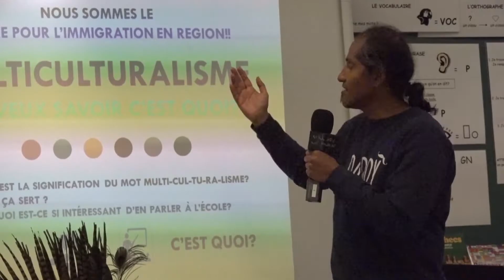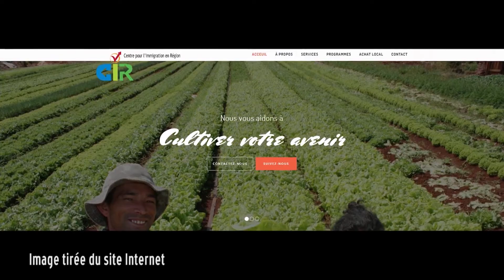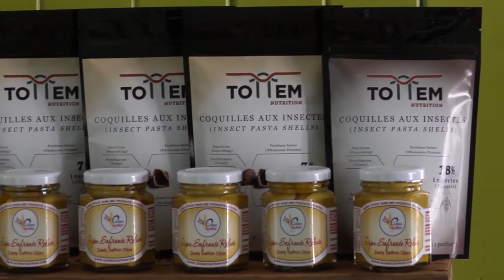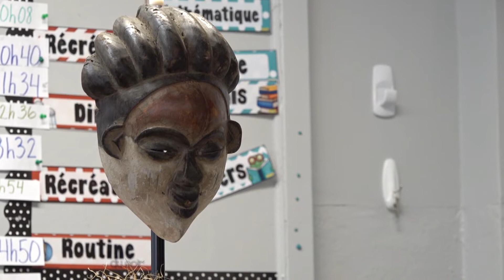Scolaire le monde Saison 14 Émission 13 Atelier multiculturelles Ballon chasseur Champigra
16 Octobre 2019 – Journée multiculturelle à l’école alternative " L'envol du colibri" (École primaire Saint-Julien à Lachute)/ Journée d'échanges culturels à travers des ateliers créatifs pour enfants.
La journée thématique sur le multiculturalisme et son importance dans la société québécoise a été très bien reçue par la direction de l’école Saint-Julien, le personnel enseignant, ainsi que le comité de parents bénévoles du programme alternatif qui s’impliquent comme co-éducateurs. Il y eu huit ateliers donnés par des personnes ressources issues des communautés culturelles. Une vingtaine de parents bénévoles étaient en soutien aux animateurs pour la gestion de classe, au besoin, afin de permettre un bon déroulement des ateliers. Nous avons offert une conférence d’une heure dans chaque classe quelques jours avant l’événement afin de bien préparer les enfants et se donner l’occasion de sensibiliser les jeunes aux enjeux de l’immigration et aux bénéfices des échanges culturelles.  Le CIR a donc élaboré un atelier éducatif et participatif pour discuter avec les enfants sur le multiculturalisme, son importance dans la société actuelle, la notion  du respect des autres et des différences, l’ouverture d’esprit face aux différentes traditions et coutumes, etc.  Nous avons également discuté des valeurs de notre société québécoise et de comment nous avons accueilli et intégré d’autres cultures dans l’histoire de notre pays. Dans cette activité, un total de 90 enfants a participé à l’atelier de sensibilisation, tout comme pour les ateliers créatifs multiculturels donnés par les personnes ressources.
Nous avons également organisé une émission sur cette journée thématique avec le professeur en charge de l’émission Scolaire le Monde diffusée à la TVC d’Argenteuil afin que les élèves qui participent à cette émission puissent faire des entrevues avec les organisateurs ainsi que huit  personnes ressources qui étaient sur place. Cet échange culturel privilégié entre les enfants et les personnes ressources de différentes cultures était très enrichissant de part et d’autre et a permis de faire rayonner notre activité et d’avoir un plus grand impact au niveau de notre mission de sensibilisation de la population, notamment, auprès des fidèles auditeurs de l’émission de télévision et des familles élargies des élèves de L’Envol du colibri.
Les ateliers créatifs donnés par les personnes ressources consistaient à faire découvrir la culture d’origine de la personne ressource avant de débuter la partie plus artistique et participative avec les enfants. Les huit ateliers qui ont été offerts sont les suivants:
• Atelier découverte des racines autochtones par Maude Gabrielle de Champlain (Québec-Premieres Nations)
• Atelier de construction d’une flûte de pan avec Carlos Martinez (Argentine)
• Découverte de la Capoeira avec Wilson Favo (Danse et art martiaux Brésiliens)
• Contes et légendes africains avec Floribert originaire du Congo (Musique et instruments africains)
• Confection d'une poupée avec des feuilles de maïs avec Rafael Benitez (Mexique)
• Danse Afro-colombienne avec Andrea Nino (Colombie)
• Art populaire avec Reynalda Bedolla : sculpture sur branches d'arbres (Mexique)
• Décoration de crânes mexicains pour la journée des morts avec Alejandra Garcia (Mexique)
Personnes atteintes au total: 90 enfants, 6 professeurs et 20 parents et nombreux auditeurs de la télé communautaire d’Argenteuil via l’émission Scolaire le monde.